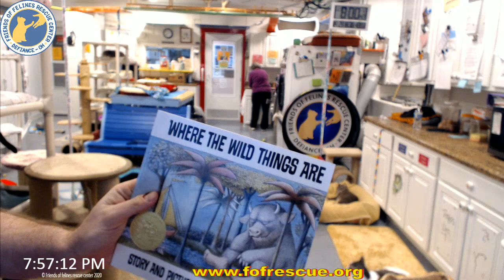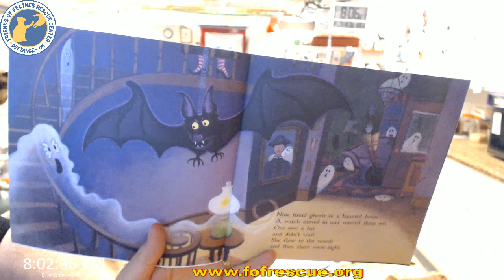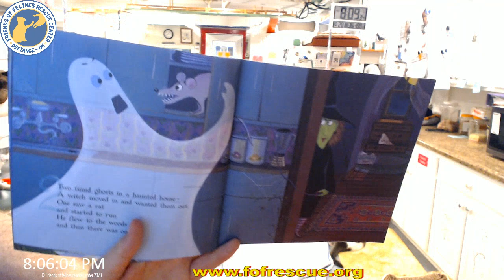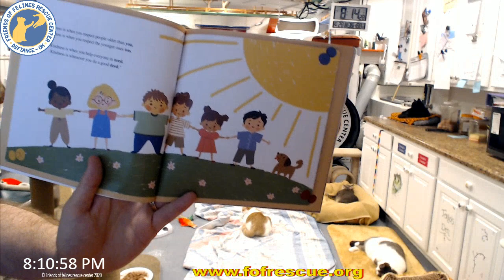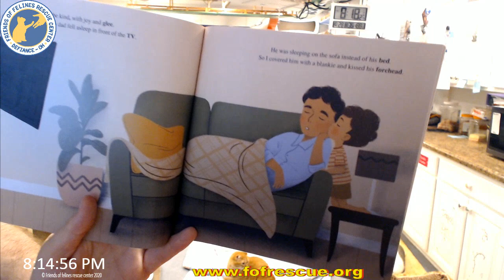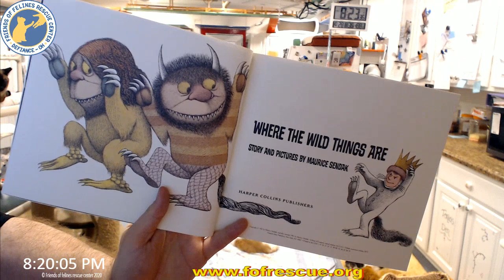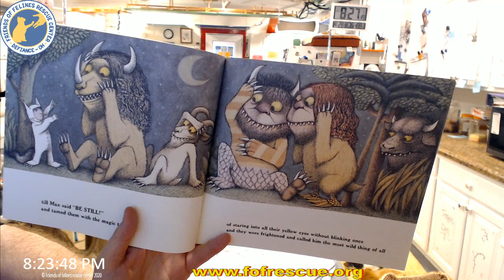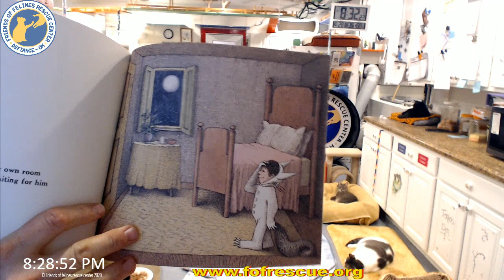Storytime with Billypogo 10-28-2020 Friends of Felines Rescue Center (FFRC)